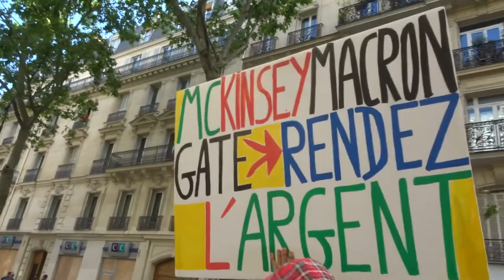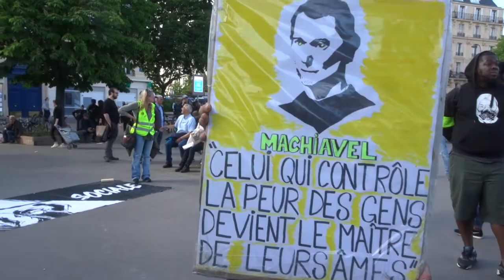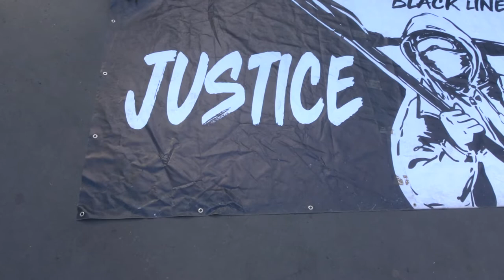2022 Paris no.4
7 mai 2022 Marche des GJ Paris Place d'Estienne d'Orves 75009 vers Nation 75012